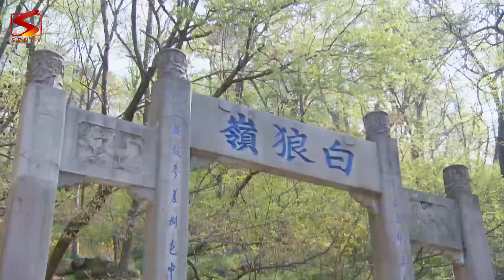NỘ HỎA TRUY KÍCH - Tập 11 | Siêu Phẩm Hành Động Giang Hồ Kháng Nhật 2024 | Thuyết Minh | Full HD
© Bản quyền thuộc về SENTV PHIM THUYẾT MINH
© Copyright by SENTV PHIM THUYẾT MINH and Partner ☞ Do not Reup